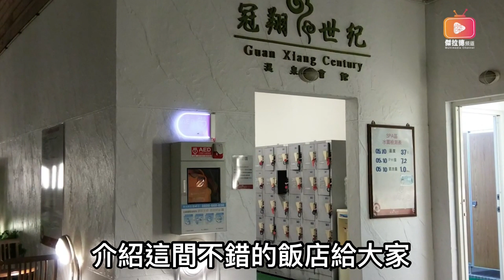港人講台140-親子遊之礁溪冠翔溫泉會館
主持人：傑拉德
內容：五年多前年的旅程，當時位於宜蘭礁溪的冠翔溫泉會館，設備及環境不錯，還有小朋友的設備，價錢不高，值得一家大小去入住，這一集與大家分享。